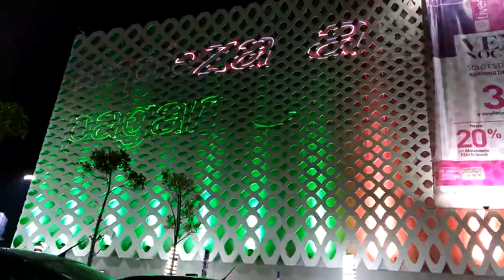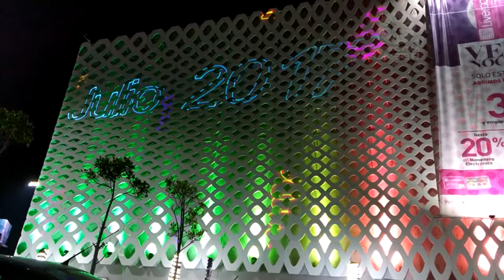Show laser - Liverpool Puebla Angelopolis - Spectralaser - Mexico